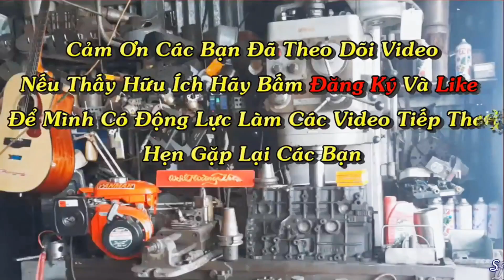Thử Chế Bộ Chế Xe Máy Atila Lắp Vào Động Cơ Xăng Mitsubishi GM182